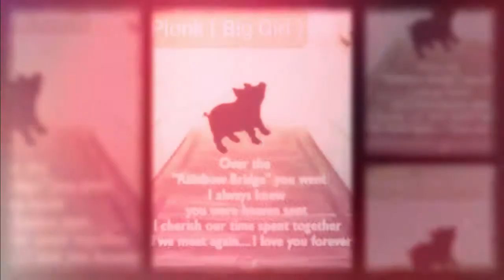RIP My Beautiful Big Girl 💖🙏🐷